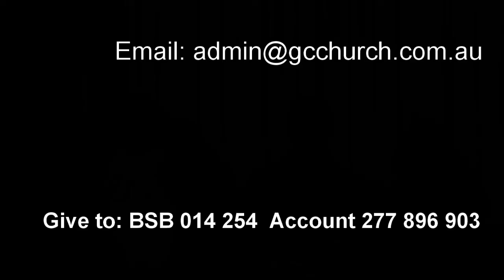16 January 2022 "Strengthen Yourself In God" Ps. Tom Searle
Message by Ps. Tom Searle at Global Connexions Kawana, Australia on 16 January 2022 titled "Strengthen Yourself In God".